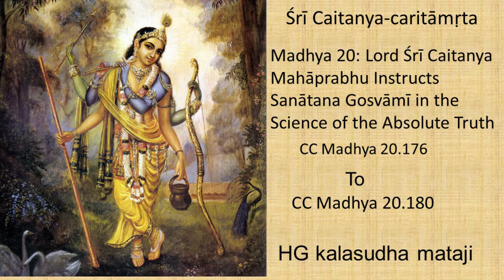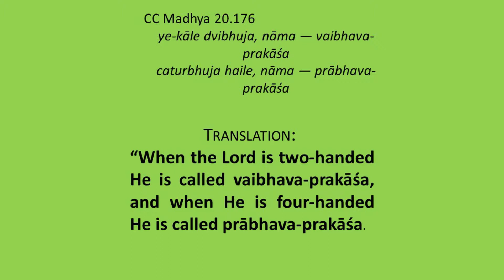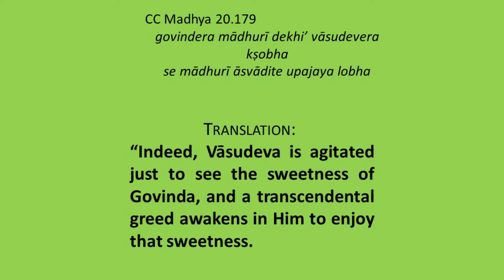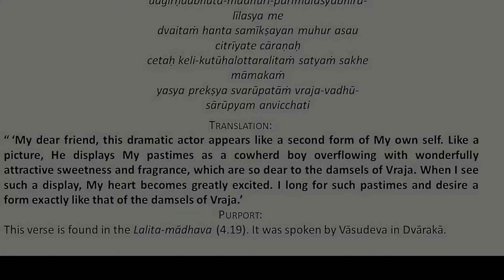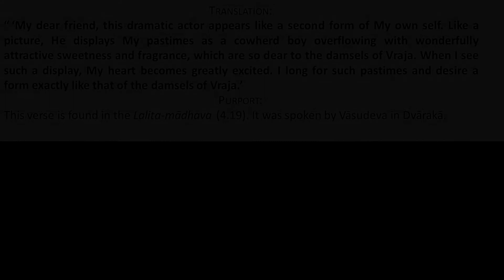Sri Chaitanya Charitamrta Madhya Lila 20.176 -180 By HG Kalasudha Mataji